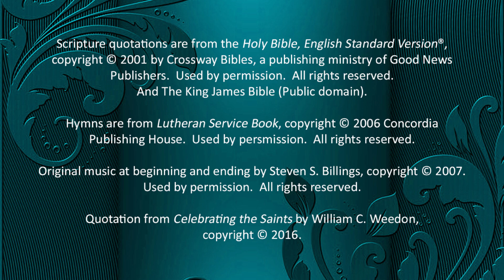Daily Prayer for Tuesday of the Thirteenth Week after Pentecost, August 20, 2024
Includes the following:
 Daily Reading
 Apostles’ Creed
 Canticl7
 Prayers